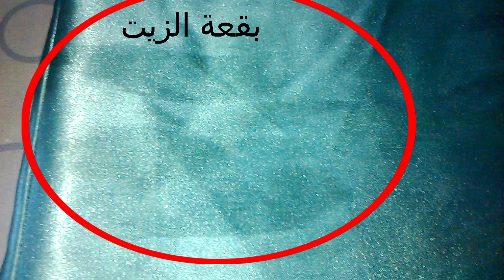How to remove old cooking oil stain from satin clothes كيفية إزالة بقع الزيت القديمة من ملابس الستا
Whether you are trying to work out how to get cooking oil out of clothes or grease out of fabric, these simple steps will help remove the stain in most cases.

سواء كنت تحاول العمل على كيفية إخراج زيت الطعام من الملابس أو الشحوم من النسيج ، فإن هذه الخطوات البسيطة ستساعد على إزالة البقع في معظم الحالات.

How to keep your  furniture dust free longer  كيف تحافظ على أثاثك الخشبي بدون غبار لمدة أطول

How to Clean Silver rings at Home I Easiest way    كيفية تنظيف خواتم الفضة بسهولة في المنزل

How to remove pen marks from leather bag or clothes إزالة أثر القلم الجاف على حقائب و ملابس الجلد

How to get pen or crayon off your walls/door إزالة بقع القلم الجاف أو الأقلام من الحائط/الباب

How to clean pen marks from walls الخلطة السحرية لتنظيف الجدران والابواب من بقع القلم الجاف